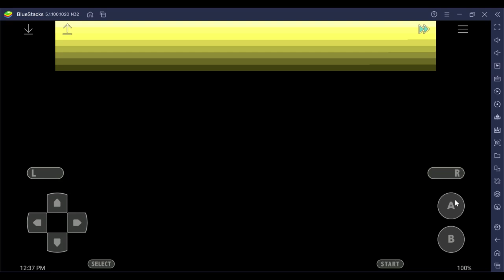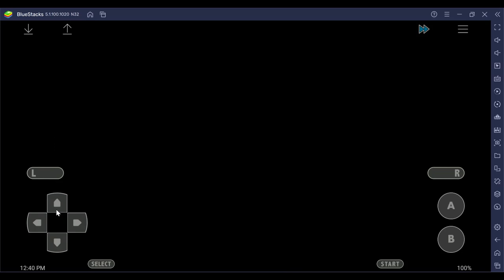pokemon o mega ruby # 1